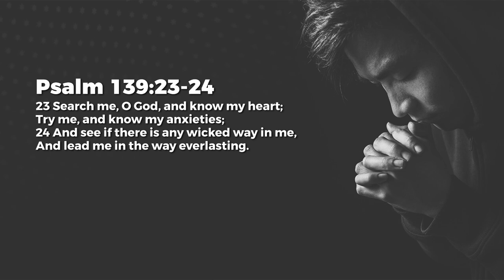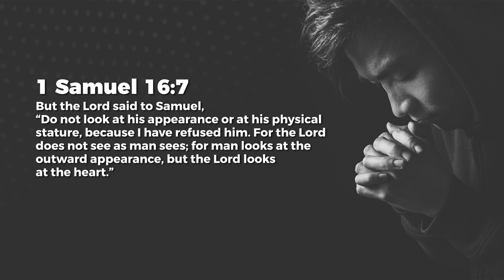The X-Ray - Jeyakumar Isaiah | Daily Devotion, December 11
Today's Daily Devotional: The X-Ray